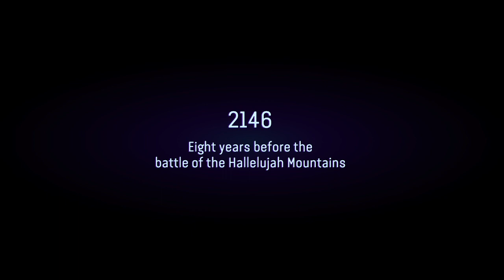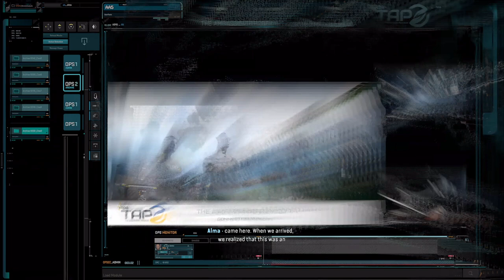Avatar: Frontiers of Pandora - Episode 1: Wow the Graphics are on point!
Welcome in and I hope you enjoy the content!

New to Streaming? Try out Stream labs!
$10 off Stream labs ultra-annual subscription, or $9 off stream labs ultra-monthly subscription!